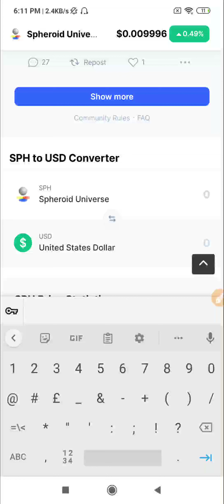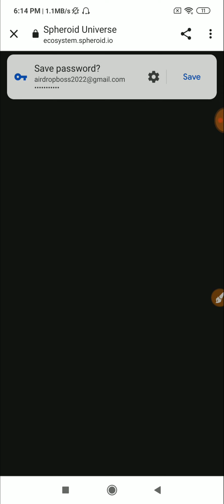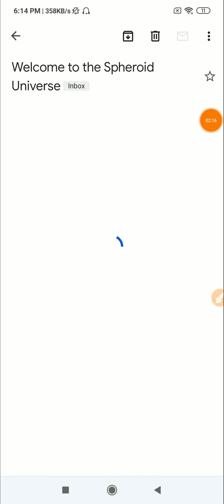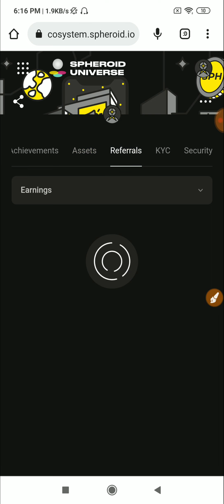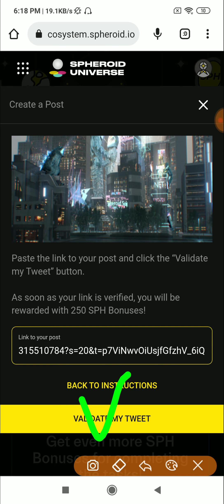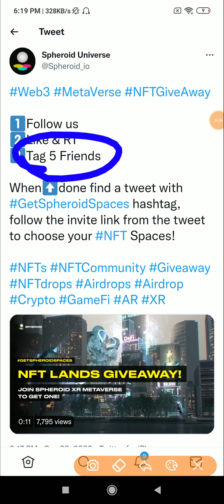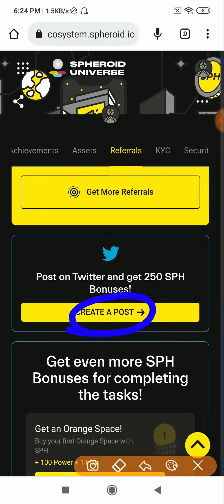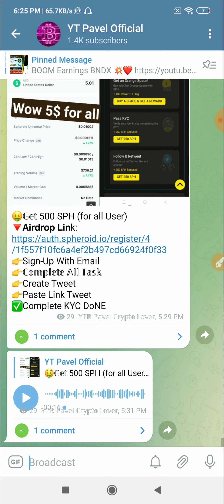5$ Instant auth.spheroid.io,Withdraw Proof, SPH auth.spheroid.io Payment Proof,auth.spheroid.io SPH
5$ Instant auth.spheroid.io,Withdraw Proof, SPH auth.spheroid.io Payment Proof,auth.spheroid.io SPH

o draw, trust wallet free token, trust wallet withdraw Payment, airdrop , new airdrop 2021,new  airdrop today, new airdrop coin,